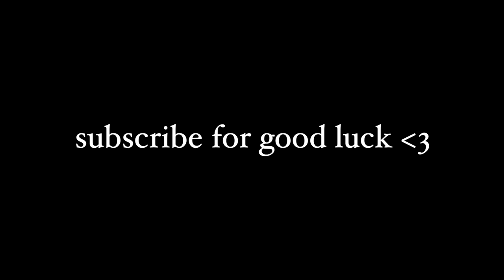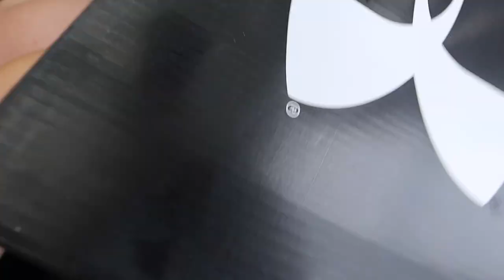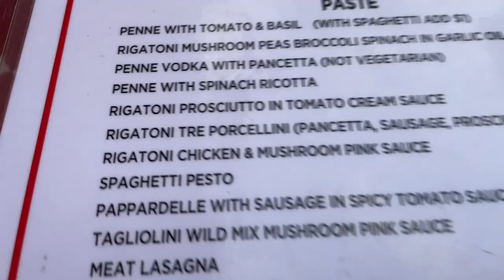I ran an ALL OUT MILE on the streets of NYC! **dramatic**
Day 1 in the big apple with Under Armour!

*Running Shorts
*Under Armour Cargo Track Pants
*White Running Shirt
*Flow Shoes
*Black Sports Bra
*COROS Pace 2 Watch
*Crew Cut Socks

*Canon EOS M50
*Wide Angle Lens